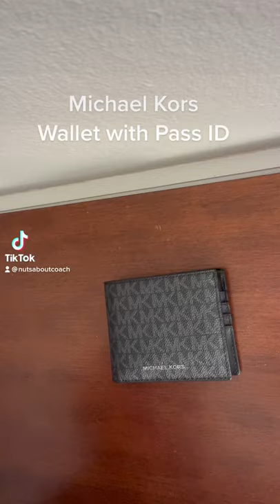Michael Kors Wallet with Pass Id Card